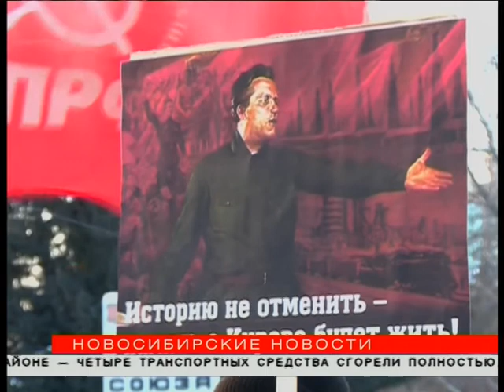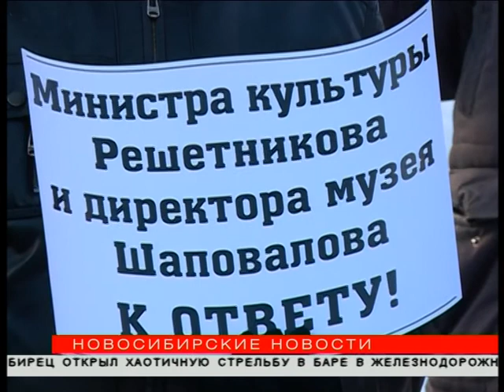Коммунисты требуют сохранить дом-музей Кирова в Новосибирске